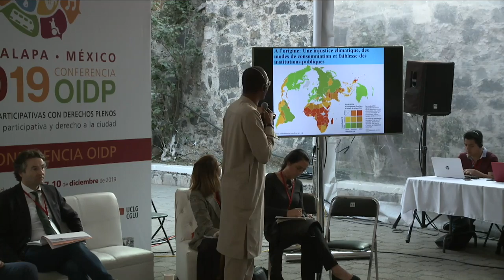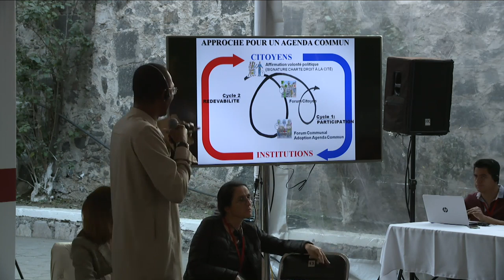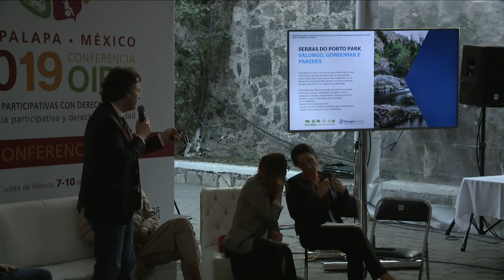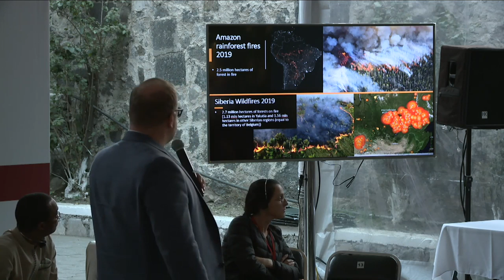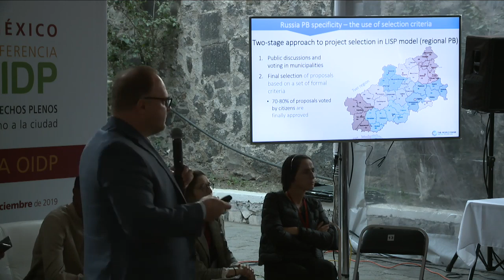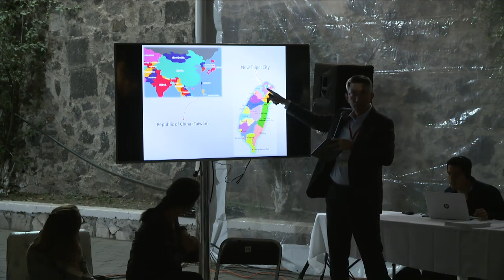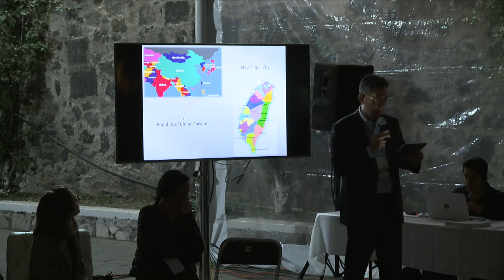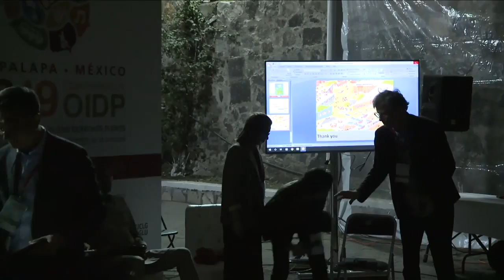OIDP2019 Contribución de los presupuestos participativos para la adaptación y mitigación climática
Mesa Territorial de Intercambio de Experiencias, parte 1 :
Contribución de los presupuestos participativos para la adaptación y la mitigación climática, en la perspectiva de la construcción del Derecho a la Ciudad.

PANEL DE DEBATE
Mariana Flores Mayén, FMDV, Asuntos Internacionales, Ciudad de México • México
José Manuel Ribeiro, Alcalde de Valongo • Portugal
Bachir Kanoute, Enda Ecopop OIDP África • Senegal
Edson Santos, Vicepresidente de Águeda • Portugal
Ivan Shulga, Anna Sukhova, Banco Mundial • Rusia
Chien-Yu Lin, New Taipei • República de China
Alexandra Siarri, Alcaldía de Burdeos • Francia
Despouys Maëlle, Alcaldía de Burdeos • Francia
MODERADOR
Yves Cabannes, Unidad de Planeación, University College London • Reino Unido